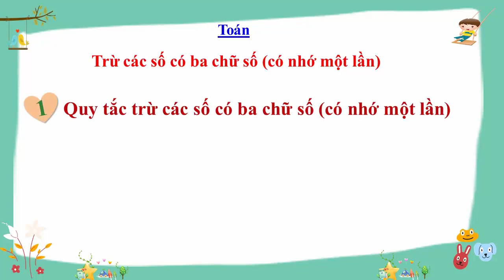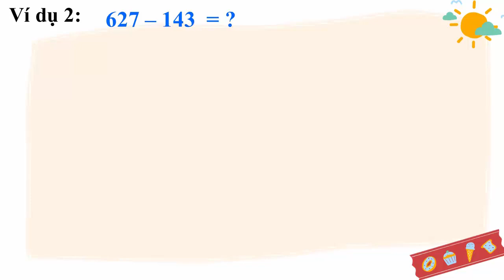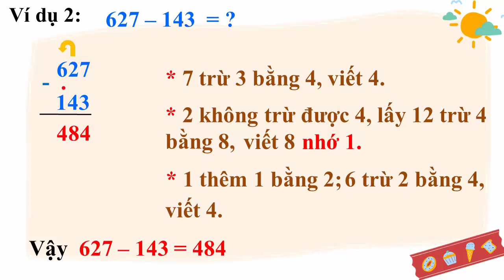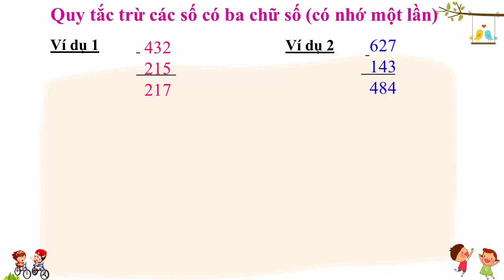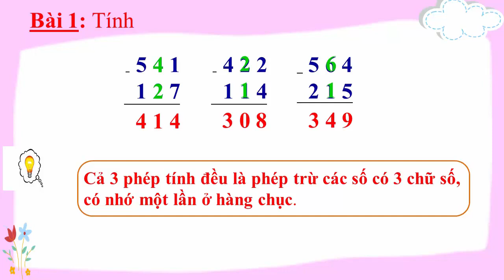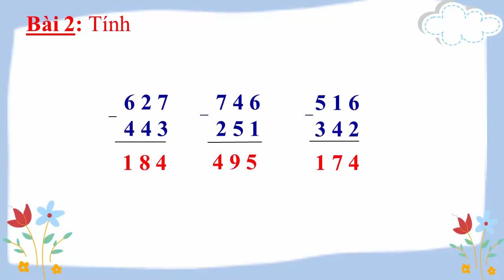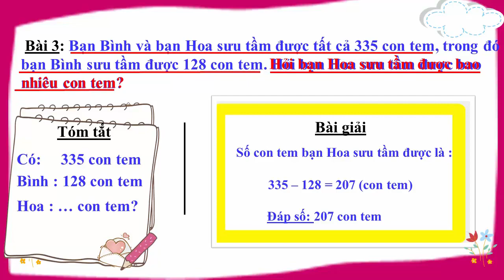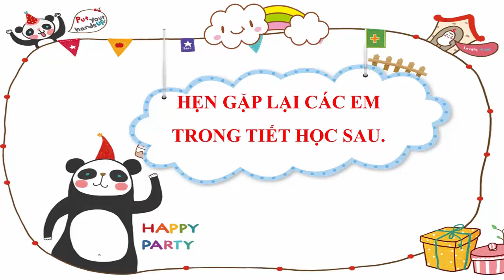Khối 3 - Tuần 2 - Môn Toán - Bài Trừ các số có ba chữ số (có nhớ một lần)